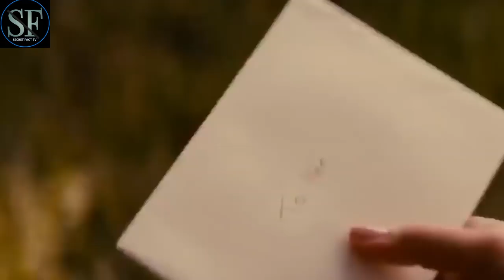10 Mansions No One Wants To Buy For Any Price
10 Mansions No One Wants To Buy For Any Price

Just about anyone in their right mind would jump at the chance to live in a luxurious mansion. Typically reserved for the rich and the famous, mansions are known for having everything one could desire right under their expansive roofs. But there are some mansions that have dark secrets, ghosts, or other strange things about them that have potentials buyers running in the other direction. Check out these 10 Mansions No One Wants To Buy For Any Price.

Richmond Texas Mansion – This mansion looks really beautiful from the outside, and the price of 1.2 million dollars isn’t bad. In fact, you might think that anyone would jump at the chance to buy this amazing Richmond mansion. However, when you walk through the front door of this place, you will understand why people are running away.

Connecticut Creepy House – There is something weird about this place, and it’s not because its full of mannequins or even ghosts. No, it’s not in a terrible location, and it doesn’t have some spooky history, and it’s not in bad condition.

Ann Starlett Mansion – Devoted husband George Starrett set a standard. After marrying his fiancé, Ann, George set about constructing a material monument to their romance. Work was completed in 1889 on this eight-bedroom, eight-bath home

SK Pierce Mansion – There are a lot of mansions that are haunted, and this exquisite Victorian home is apparently one of them. This one, however, earns the distinction of extremely haunted. With its large bay windows, Mansard roof, and gingerbread trim, it has all the makings of a living dollhouse.

5. Kreischer Mansion, Staten Island, New York - Sitting just off the Staten Island’s poetically named Arthur Kill Road is the last remaining Kreischer Mansion of which there once existed two. It’s a lovely Victorian home that is said to be one of the most haunted places in all of New York.

6. Oakleigh in Bowdon, Cheshire – Some mansions, no matter how big they are, or how much land they sit on, could ever sell because of a horrible and terrible history. As a magnificent five-bedroom Victorian mansion in two acres of land, you would expect this family home to be snapped up for a premium as soon as it went on the market.

7. Conrad Aiken House, Savannah, Georgia - Conrad Aiken was a famous American poet and man of letters. He was also a child witness to the murder-suicide of his parents – in this house. Aiken was the son of wealthy New Englanders, William Ford and Anna (Potter) Aiken, who had moved to Savannah, Georgia when Conrad was a child

8. Los Feliz Mansion, Los Angeles, California - If you want to live in a stately hillside house in Los Angeles, but you've been holding out for one where a horrible tragedy happened over a half-century ago, now's your chance.

9. 525 South 23rd Street, Saginaw, Michigan - You won't know this from any highly publicized murder case, and its real estate listing wouldn't draw many eyes, but this house has a particularly nasty history:

10. The Watcher Home – This house that comes with its very own stalker, or perhaps its a prankster, is now back on the market. This home was bought by a family a little while back and they thought that had found their dream home.

We hope you enjoyed this video. Let us know which one of these houses you thought were the scariest!. You’ll be notified when we release new videos!